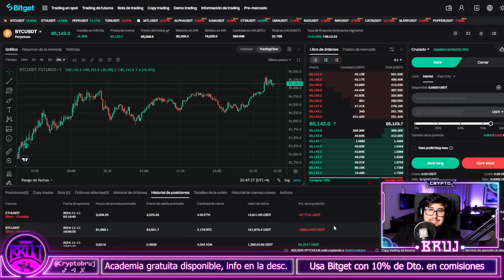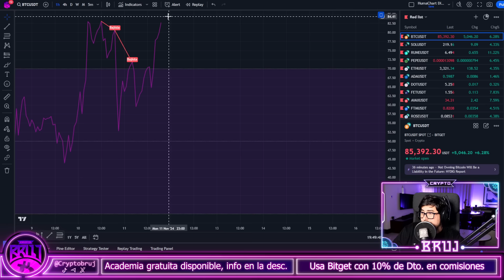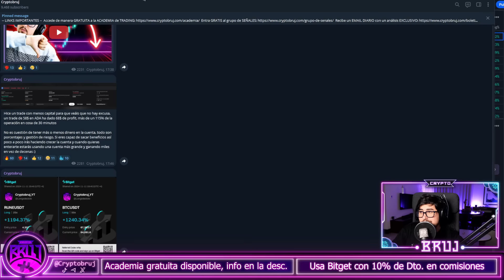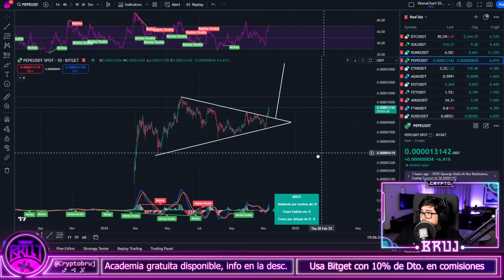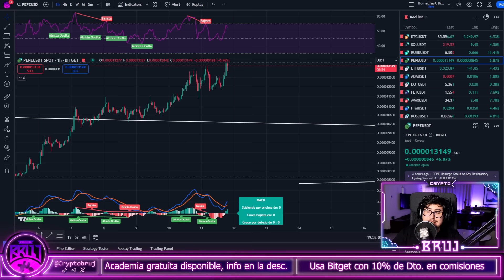💸¡BITCOIN ROMPE los 85.000$!💸 | Las ALTCOINS EXPLOTAN al ALZA | Análisis BTC, SOL, RUNE y PEPE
-- LINKS de REFERIDO --

La inversión en criptoactivos no está regulada, puede no ser adecuada para inversores minoristas y que puede perderse la totalidad del importe invertido.

Es importante leer y comprender los riesgos de la inversión que se explican detalladamente en el siguiente enlace